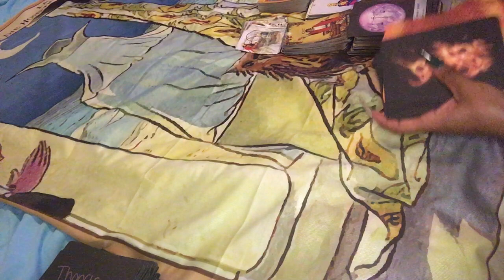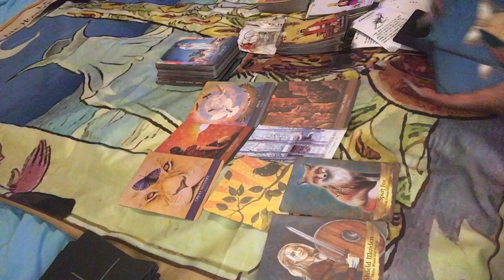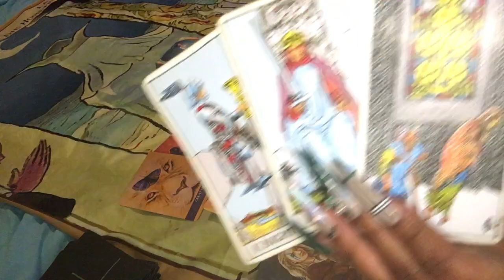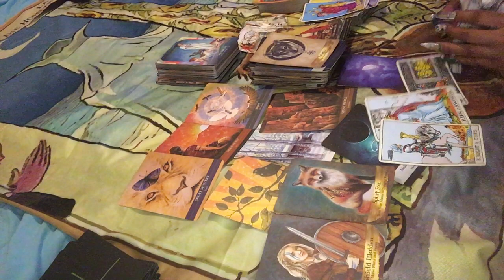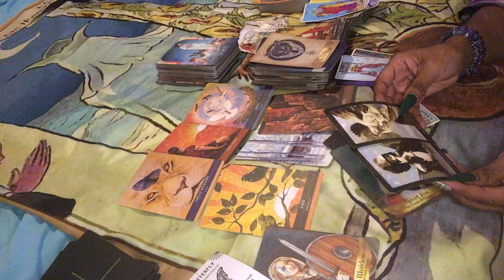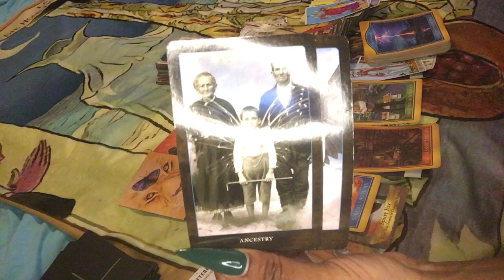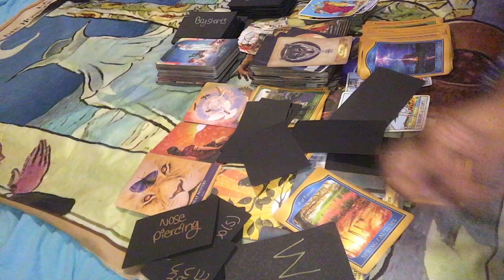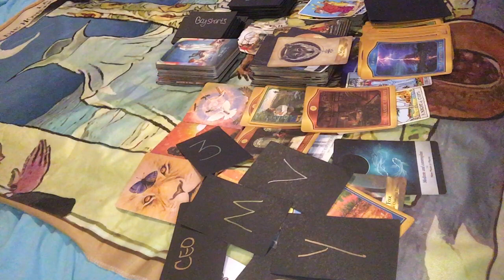⚖️ ANCESTOR MESSAGES: THIS INDIVIDUAL WILL BE SENT BY US TO HELP U UNLOCK THIS 🦅🪶👑🔑